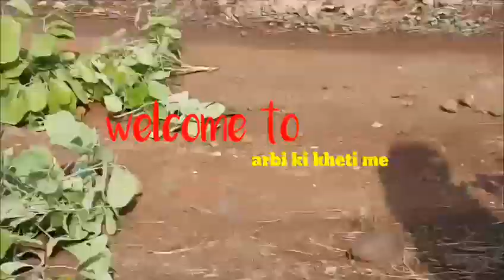How to cultivate Arabic! अरबी की खेती कैसे करते है पूरी जानकारी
दोस्तों इस वीडियो में हमने आपको बताया है कि अरबी की खेती कैसे करते हैं और इसको कैसे करना चाहिए हेलो और साथ में यह भी बताया है कि आप इसको कैसे लगाएंगे आप इसके ऊपर कैसे छोलिया बिछाएंगे तो अगर वीडियो आपको अच्छा लगे तो धधन्यवाद